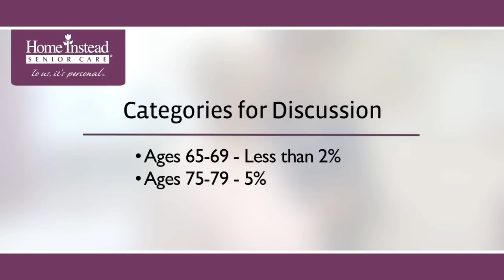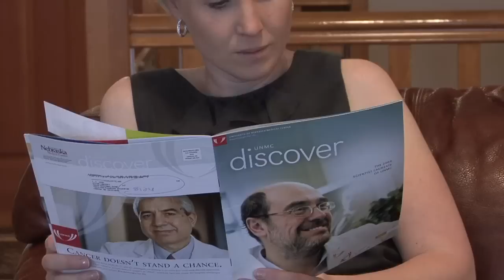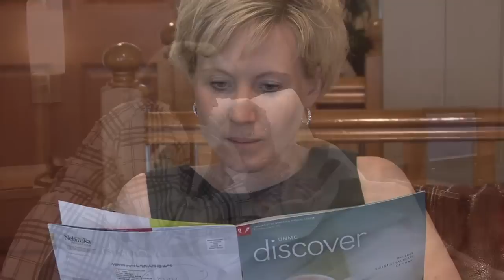#10.5 Dealing with Alzheimer's: Caregiver Stress (5 of 6)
-- In this video, certified senior advisor Mary Alexander from Home Instead Senior Care explains Alzheimer's and other dementia and offers specific techniques for coping with a loved one who has dementia. Many family caregivers care for a parent or spouse who is suffering from some sort of dementia, which requires a great deal of time and patience. Caring for a dementia patient can cause great stress to the family caregiver, particularly as memory loss progresses. This video provides tips for minimizing that stress.